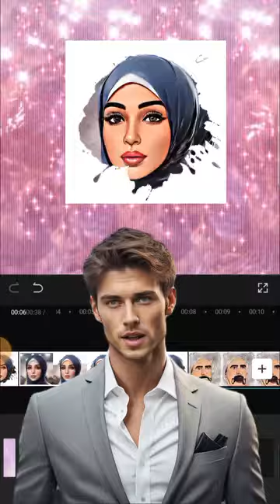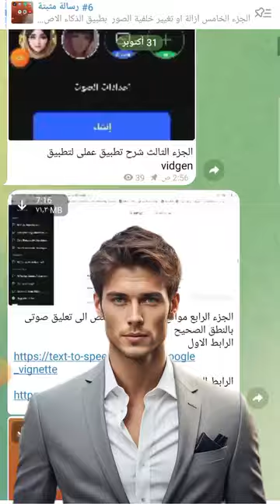تعلم مهارات الذكاء الاصطناعى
ده رابط بعض نماذج الاعمال اللى حتتعلم مهارتها فى هذا الكورس
كورس الذكاء الاصطناعي للموبايل  والكمبيوتر
تطبيقات مفعلة ومواقع مجانية
الكورس مسجل على التلجرام للاستفادة من الكورس في اي وقت والمتابعة معايا على الواتس اب لاي استفسار او سؤال